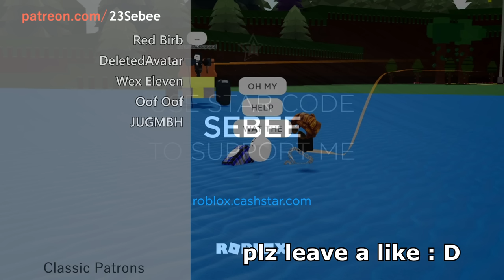ROBLOX Build a Boat Funny Moments (TROLL)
ROBLOX Build a Boat Funny Moments (TROLL) with a Roblox Bacon Hair Noob.

In this video I played Build a Boat For Treasure in Roblox. I try to win the game by helping other people build their boats while trolling them. I experience many funny moments with other people.